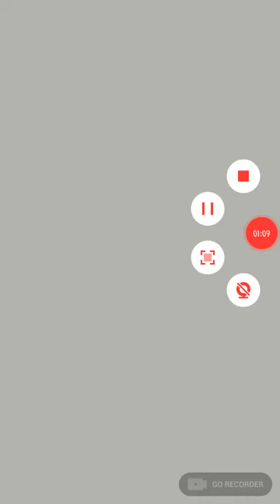SUPER MARIO RUN